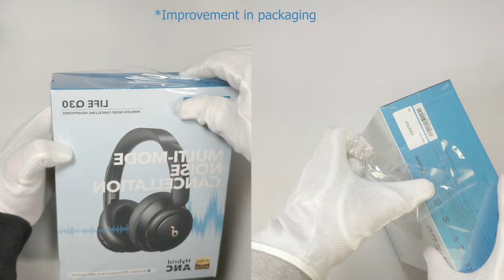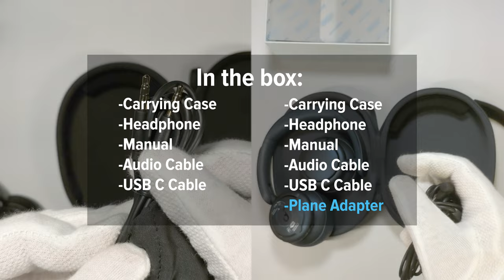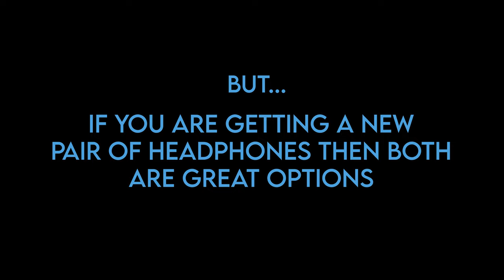Soundcore Life Q30 vs Q35 comparison - Is it worth the upgrade?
Here's a little comparison between the Q30 and the Q35 headphones. The Q35 feels a bit more premium than the Q30 along with new audio certifications. The bass has been improved and the overall sound quality is very similar. ANC functions well on both headphones with the app same app controls. Go check out my in depth unboxing videos for more information!

My GEAR:
- Canon SL3
- Fujifilm XT200
- Feiyu Tech AK2000C